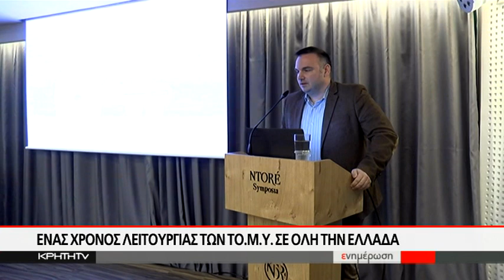Ένας χρόνος λειτουργίας τον ΤΟ.ΜΥ σε όλη την Ελλάδα